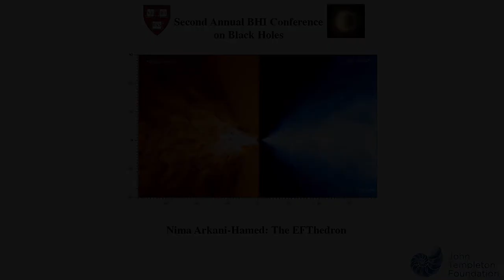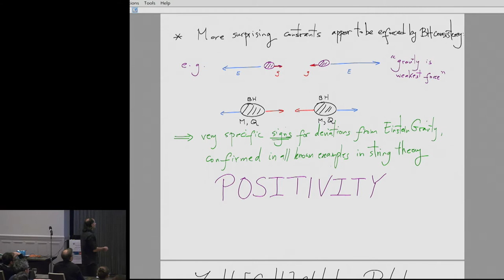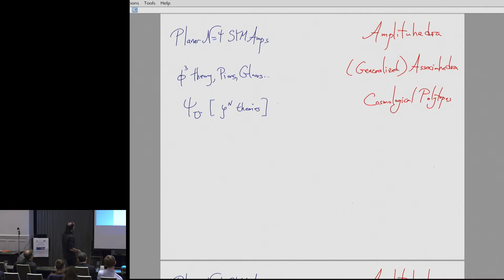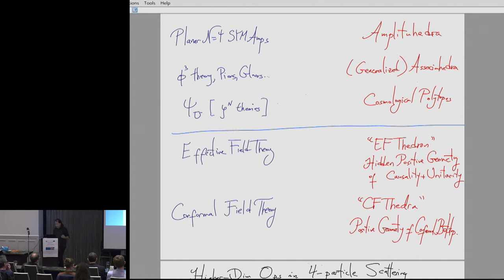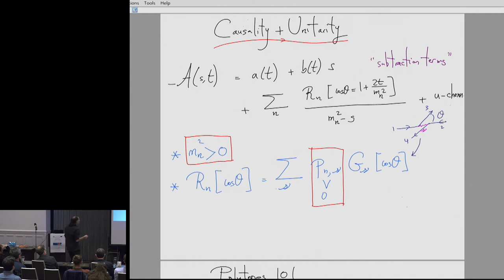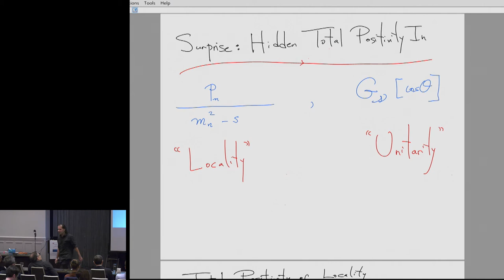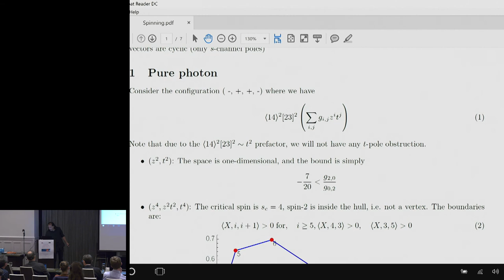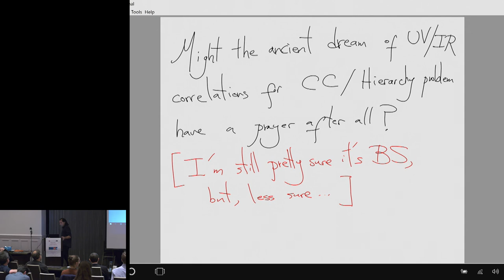Nima Arkani-Hamed: The EFThedron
BHI Second Annual Conference: May 9-11, 2018